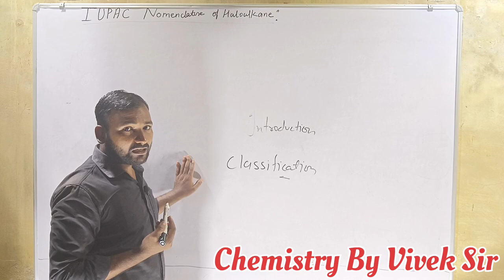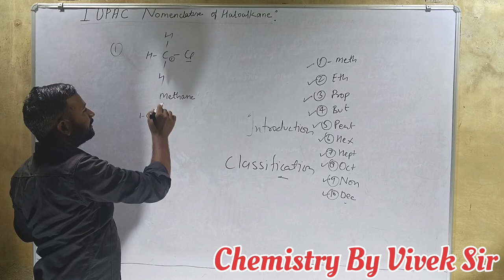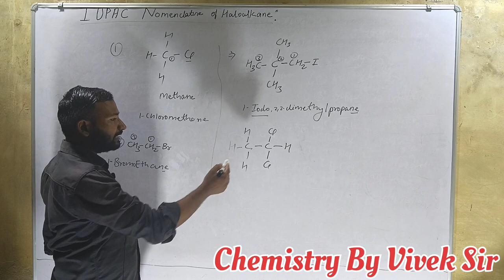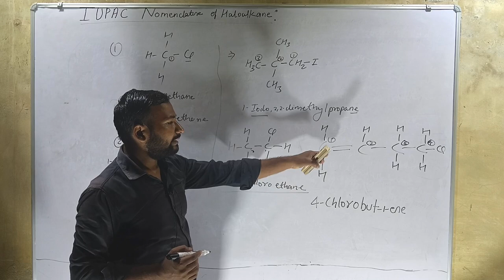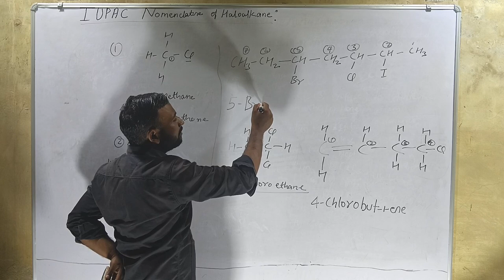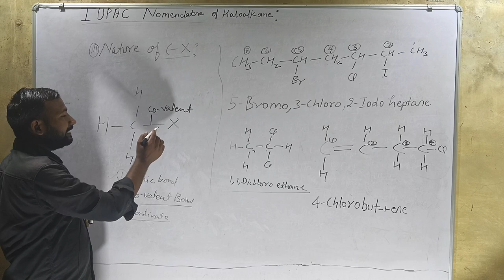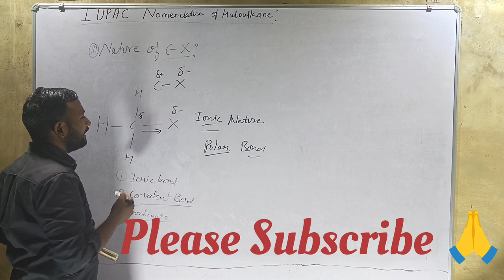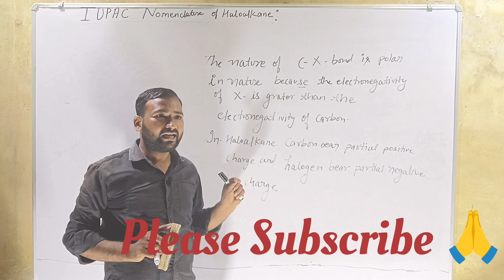IUPAC NOMENCLATURE OF HALOALKANES!! Nature of Carbon and Halogen bond in Haloalkanes!! Haloalkanes-2